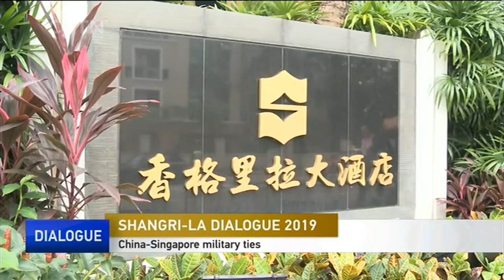Shangri-La Dialogue 2019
This year’s Shangri-La Dialogue, Asia’s top security summit, is kicking off in Singapore. After the absence of Chinese high-level officials for eight years, the attendance of China’s Defense Minister General Wei Fenghe is attracting attention. Why is China now sending a top military official to the Shangri-La Dialogue? How will China shape its role in maintaining both global and regional security? And what can we expect from China-U.S. military talks that will take place at the meeting?